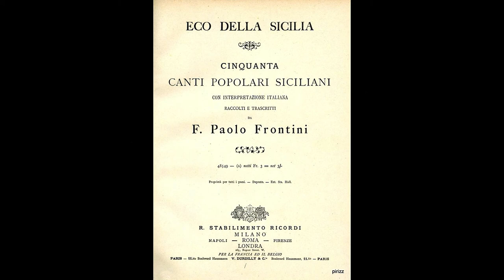10° Canzonetta popolare nella vendemmia - A Nici!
"Eco della sicilia" 1883 di F. P. Frontini - Coro Lirico Siciliano
La Città di Palermo - Assessorato alle Culture
Il museo etnografico siciliano "Giuseppe Pitrè"
e il Coro Lirico Siciliano
presentano
ECO DELLA SICILIA
Frontini e Pitrè nell'In – Canto siciliano
Artisti del Coro Lirico Siciliano
Susanna La Fiura - soprano
Antonella Arena - mezzosoprano
Fabio Distefano - tenore
Alberto Munafò - tenore
Giulia Russo, pianoforte
Accendiamo una luce al Museo Pitrè
Canti popolari siciliani raccolti e trascritti da Francesco Paolo Frontini
Un omaggio al forte e indiscusso legame sussistente tra Giuseppe Pitrè e Francesco Paolo Frontini, due illustri maestri che hanno dedicato grande attenzione al cuore popolare della Sicilia attraverso un lavoro di ricerca, studio e diffusione dei più pregevoli, armoniosi e mirabili canti della tradizione regionale che rischiano, ingiustamente, di scomparire.
La Sicilia ai siciliani e al mondo.
Un capodanno tutto "siciliano" quello firmato Coro Lirico Siciliano.
CANZUNA DI LI CARRITTERI
CANZONETTA VILLARECCIA - Alberto Munafò Siragusa
MALATU P'AMURI - Antonella Arena
L'AMANTI CUNFISSURI - Fabio Distefano
LA ROSA - Susanna La Fiura
LA FICU - Alberto Munafò Siragusa
CIANCIU, NICI - Fabio Distefano
LA VUCCA - Susanna La Fiura
AMURI, AMURI - Cantilena dei mulattieri - Antonella Arena
LU 'NGUI, LU 'NGUI, LU 'NGUA' - Susanna La Fiura
MI POZZU MARITARI - Antonella Arena
PRI TIA DILIRU E SPASIMU - Alberto Munafò Siragusa
CANZONETTINA - Fabio Distefano
CANTO DEL CARCERATO - Alberto Munafò Siragusa
CELU, COMU MI LASSI! - Antonella Arena
PALUMMEDDA - Susanna La Fiura
MI LASSASTI IN ABBANNUNU - Alberto Munafò Siragusa
MI MANCANU LI TERMINI - Antonella Arena
CANZONETTA POPOLARE NELLA VENDEMMIA - Fabio Distefano
A NICI! - Susanna La Fiura
CANTO DE' CONTADINI ETNEI
CIURI, CIURI
Coro Lirico Siciliano
Eco della sicilia - Cinquanta Canti popolari siciliani con interpretazione italiana raccolti e trascritti, Ricordi - Milano - 1883.